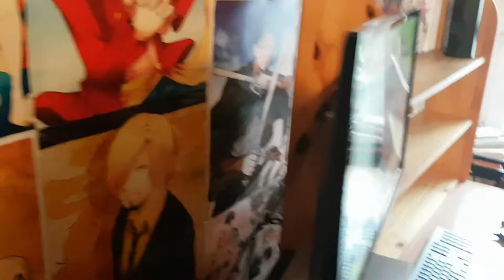✶4 - [ VLOG DÉMÉNAGEMENT CLARA ] JOUR J ♥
C'est le jour J, on a essayer de vous amener avec nous pendant ce déménagement
Suite...

420 gros cœurs sur vous ♥

◇ Nos vidéos ne sont pas des placement de produit, on donne juste notre avis sur des produits que nous aimons et nous le partageons avec vous.

- Bisous - Aneko et Clara